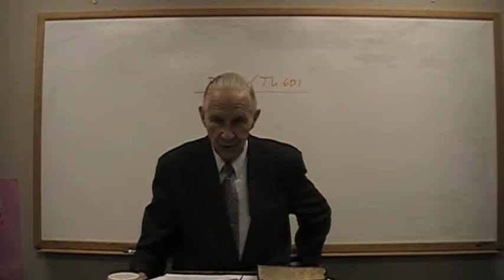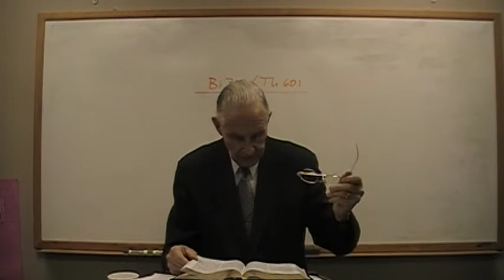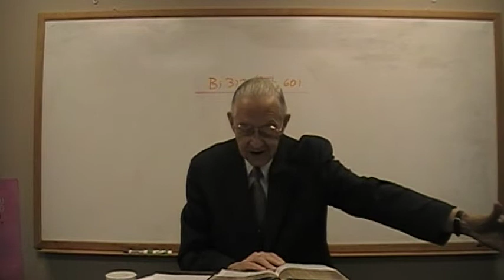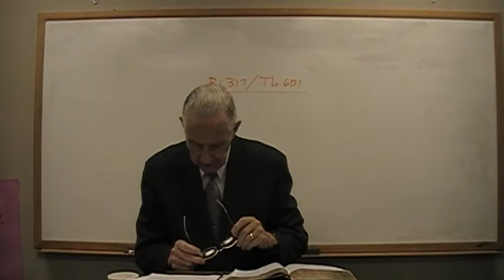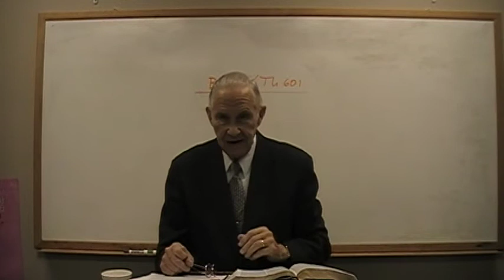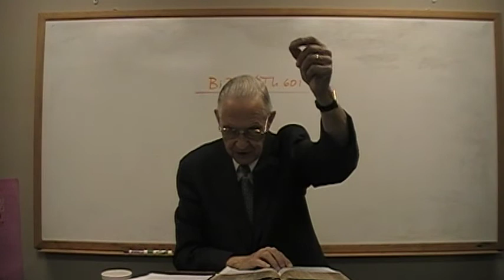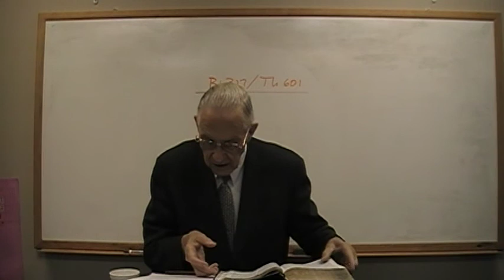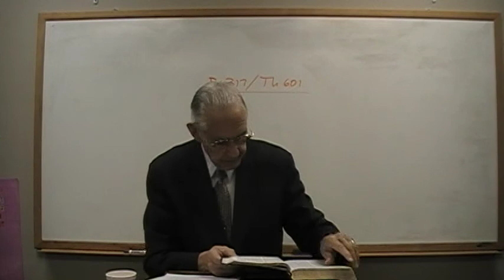Systematic Theology I Lesson 13